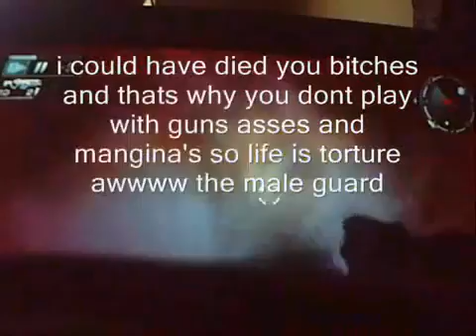timeshit with no F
i am having fun on timesheet on xbox 360 and my gamertag is assassin pony and i didnt use the rockets because my doggy says if i use rockets then i get no mercs 2 or prototype or fallout 3 so i kill my face then boom i rest my case.btw it was ages ago its crap